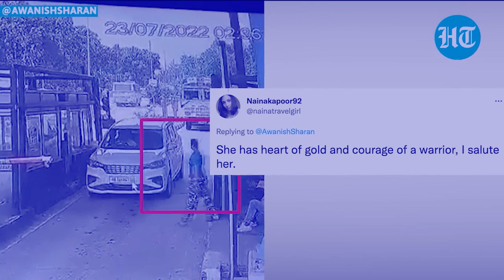nud ka briew ia ka jingim ban pyllait ia u nongtrei hadien ba tynrah ka truck cement sha toll booth